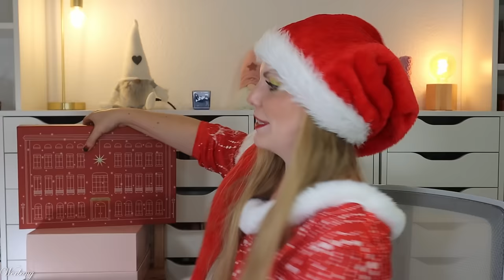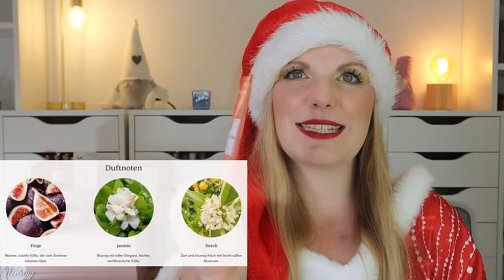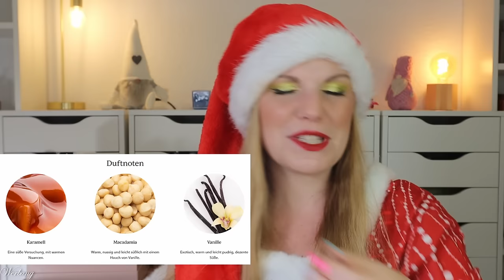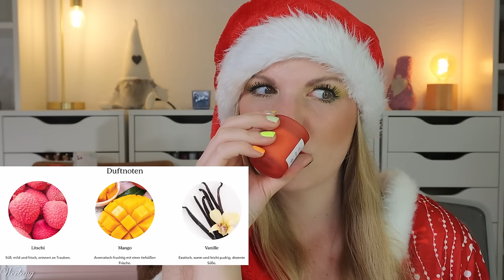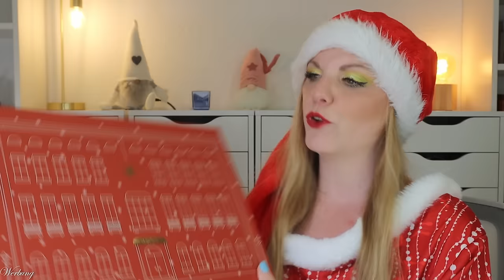AVA & MAY Adventskalender 2024 Unboxing & Rabattcode & Verlosung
hier siehst du den Inhalt von dem Ava and May Adventskalender 2024. Für 97,49 € erhalten wir wunderbare Düfte, die mich ins Schwärmen bringen. Und mir Hunger machen :D

Mit meinem Code MIXclaudi kannst du 25 % sparen.
Auf alles andere gibt es sogar 40% Rabatt.
(Nicht anwendbar auf Mini Kerzen, Powdered Soaps, Geschenkkarten, Outlet% Produkte. Auf CLUB NOÉ gibt es 30%.)

00:00 Ho Ho Ho ihr Lieben!
Der Adventskalender kostet 129,99 €
(Nicht anwendbar auf Mini Kerzen, Powdered Soaps, Geschenkkarten, Outlet% Produkte.
Auf CLUB NOÉ gibt es 30%.)
01:31 Box 1
02:01 Box 2
02:24 Box 3
03:25 Box 4
03:49 Box 5
04:25 Box 6
05:06 Box 7
06:01 Box 8
06:54 Box 9
07:20 Box 10
07:53 Box 11
08:32 Box 12
09:23 Box 13
10:01 Box 14
10:26 Box 15
11:22 Box 16
12:44 Box 17
13:22 Box 18
14:20 Box 19
15:05 Box 20
15:30 Box 21
16:20 Box 22
16:55 Box 23
17:52 Box 24
18:47 Mein Fazit

♡ Schreibe mir einen lieben Kommentar unter dieses Video mit der Info, welches Produkt dein Favorit ist

Liebe Grüße
Claudi